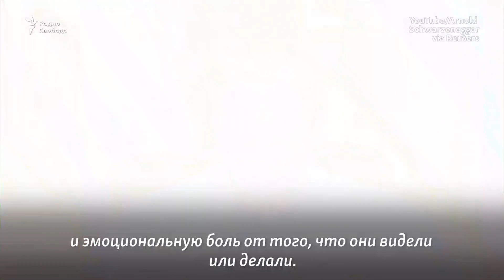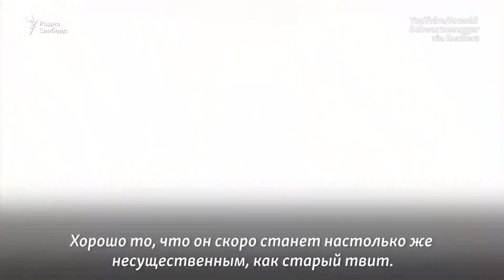«В среду был день разбитых окон в США»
Актер и однопартиец Трампа Арнольд Шварценеггер сравнил радикальных сторонников президента с нацистами.